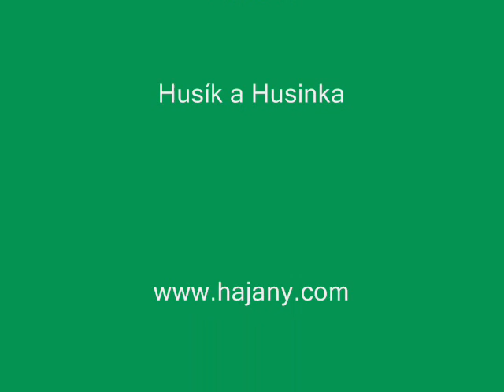Hajany - přistěhovala se Husinka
V Hajanech 20. září 2010